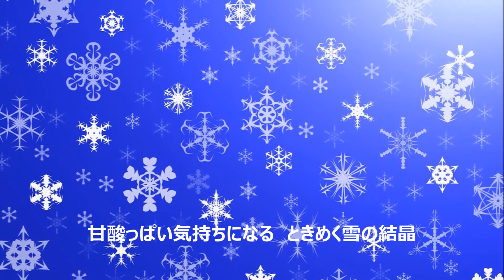ホワイト・ラブ White Love 【Original Song】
冬の恋の曲を創りたくて挑戦しました。
電子ドラムなどで多重録音しました。
私はちなみに、スキーは２ 回しか行ったことがありません。

作詞・作曲・伴奏（電子ドラム・シンセ・電子ピアノの多重録音）・歌 / ゆうこ
All making by Yuko

１部、NHKクリエイティブ・ライブラリーを使わせていただきました。